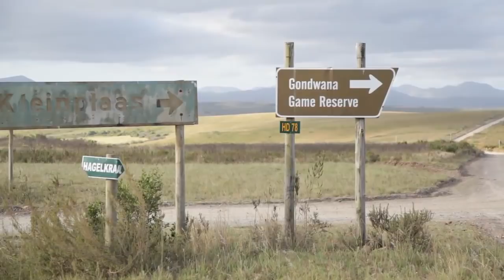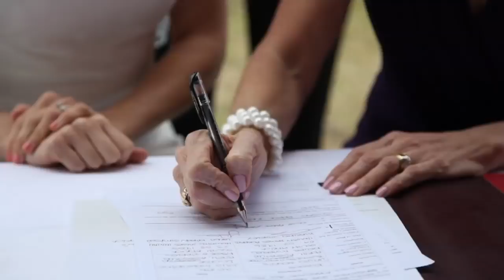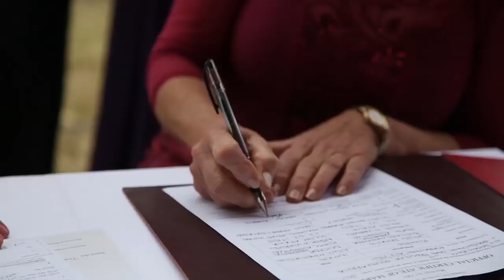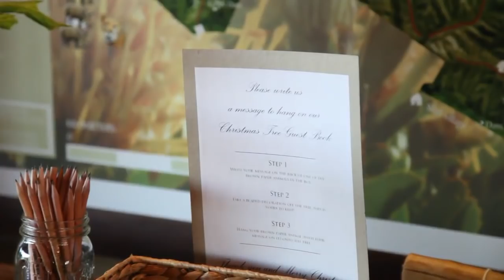Julia & David Feature Film (Preview Draft)